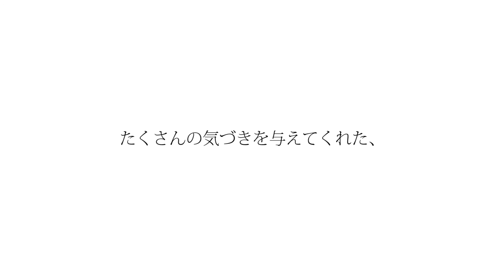河野久崇＆妃瑳 インタビュー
河野久崇＆妃瑳
HAPPY LAW